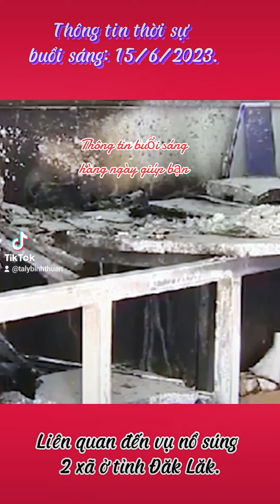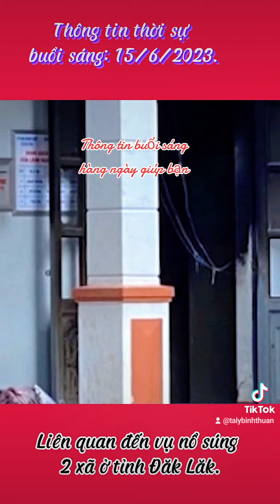Thông tin thời sự 15/6/23.